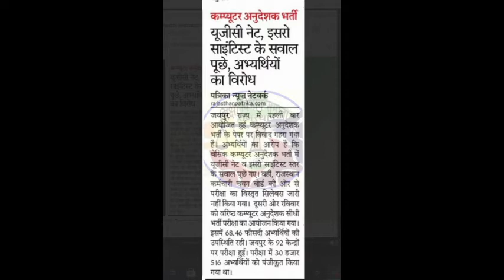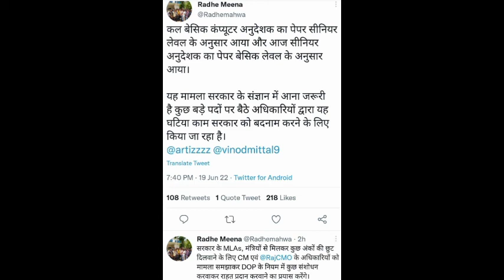rajasthan computer instructor | basic anudeshak में आये ugc net और isro के question